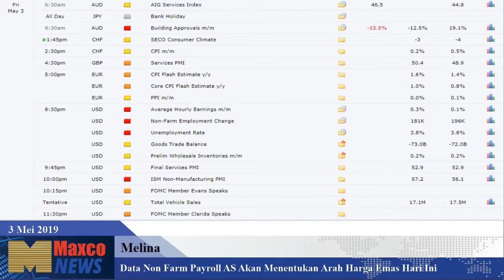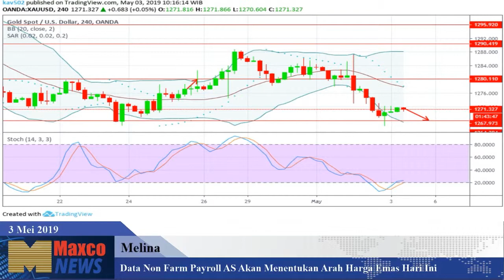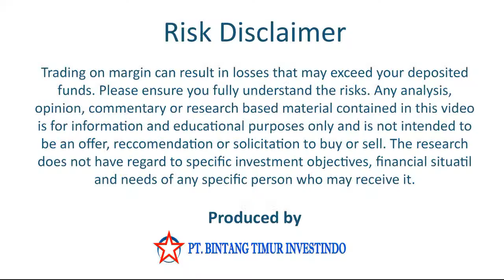Berita Emas 3 Mei 2019 (Melina)